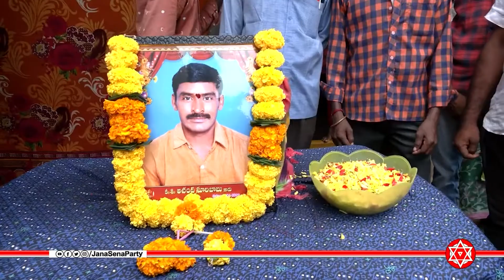నీలాద్రిరావుపేటలో క్రియాశీలక సభ్యుడి కుటుంబానికి 5 లక్షల చెక్కు అందించిన శ్రీ నాదెండ్ల మనోహర్ గారు